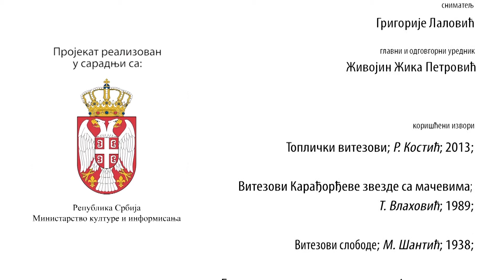Vitezovi naše slobode - Milan Ristić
Vitezovi naše slobode!
Milan Ristić!